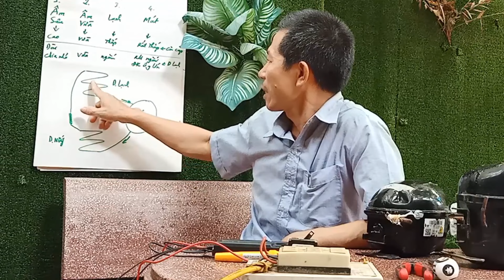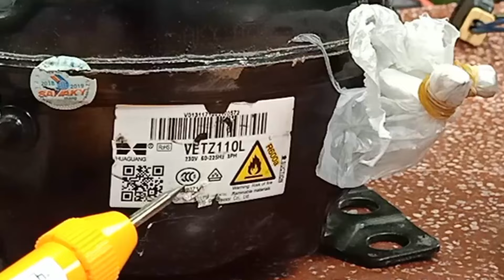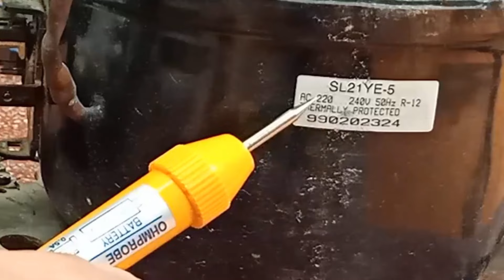Test Thử Lốc Tủ Lạnh Inverter Bằng Biến Tần FUJI Electric FA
Video test thử lốc tủ lạnh inverter cũ bằng biến tần Fuji Electric FA. Thường thì tủ lạnh inverter thì lốc phải có thêm board inverter hay có thể gọi là biến tần, tức là có thể thay đổi tần số trong lúc chạy và cũng là thay đổi vòng tua của motor của lốc và cũng là làm tăng giảm áp suất bằng piston chuyển động nhanh hay chậm. Mỗi loại lốc và mỗi loại biến tần hay board inverter đều khác nhau về khoảng giới hạn tần số, nên khi thay lốc chúng ta nên chọn đúng như lốc cũ, hoặc không có lốc như vậy chúng ta phải lấy cả bo inverter đi theo lốc thì mới phát huy tối đa được công suất lốc. Hoặc nếu lốc bị chết thì chúng ta có thể cắt ra và mang thợ điện cơ quấn lại giống như vậy là lại sử dụng tốt. (lốc sanaky VETZ110L)
CHÚ Ý: Trước khi thử lốc inverter hãy xem kỹ lốc chạy ở tần bao nhiêu HZ và điện áp DC hay AC và bao nhiêu V, các bạn có thể xem thêm một số lưu ý và một số loại lốc inverter khác nhau ở 2 đường link sau và đây là cách đấu điện biến tần

Nếu bạn đã đọc đến đây thì ĐờiSốngThúVị xin chân thành cảm ơn bạn vì tất cả! Chúc bạn cùng gia đình được BÌNH AN là HẠNH PHÚC!
Cảm ơn bạn đã theo dõi @Đời Sống Thú Vị edm hướng dẫn, và đstv cũng thích chế tạo đồ nữa nên nếu bạn cũng cùng sở thích thì mời bạn nhấn ĐĂNG KÝ kênh này bạn nhé!